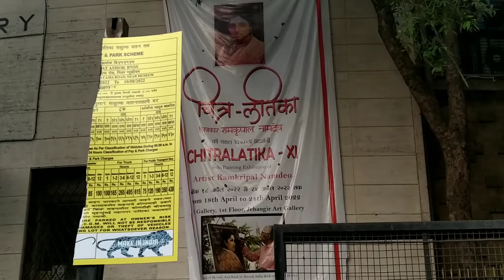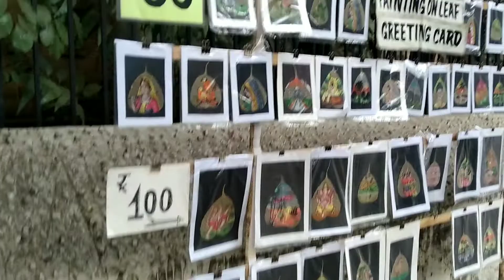JAHANGIR ART GALLERY MUMBAI ART IMAGE PAINTINGS NICE 👌👌